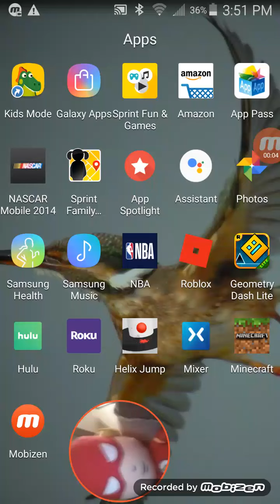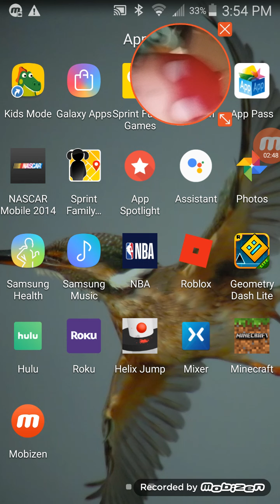The flash plays minecraft pe